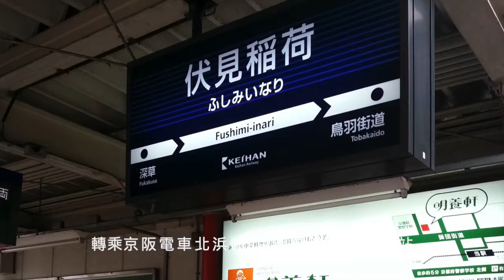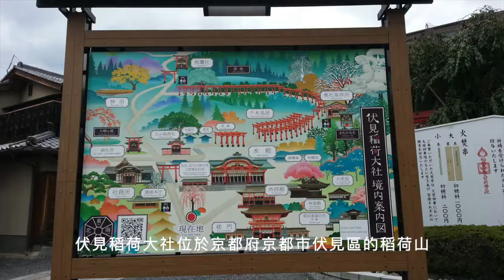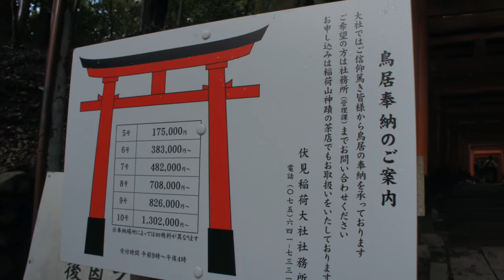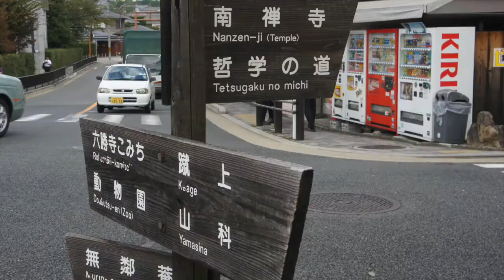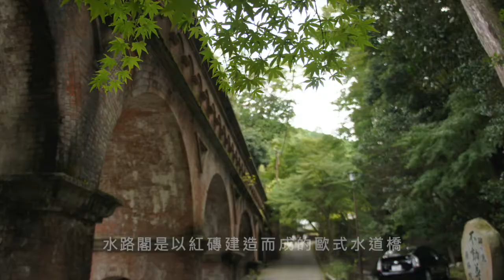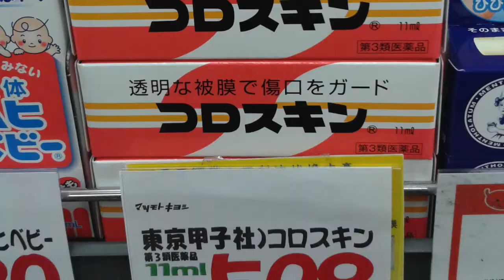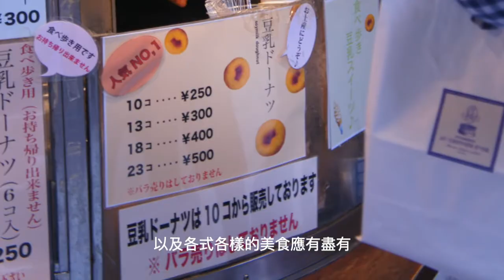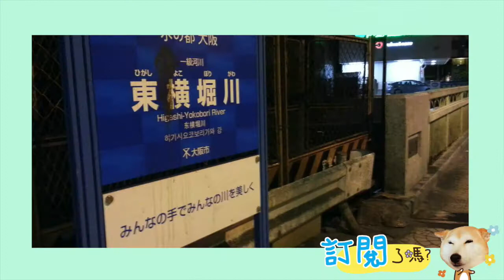日本自助旅行｜京都一日遊⛩從大阪前往伏見稻荷大社漫步超壯觀的千本鳥居之中、南禪寺賞楓、新京極商店街血拼、錦天滿宮買可愛寵物御守🐶｜日本京阪奈自助Day5｜芒果姐姐的小旅行｜芒果這一家🥭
2013秋天第一次的日本自助旅行,
來到非常好入門的京都.大阪.奈良！
搭乘樂桃航空飛往關西空港,
帶著興奮又緊張的心情,
展開7天6夜的自助旅行,
行前好幾個月的行程蒐集與規劃,
到了此時驗收時刻,
正是自助有趣的地方,
考驗找路的功力,
溝通的能力,
比手畫腳的技巧,
與內心的膽量,
真的非常好玩！
現在就跟著我們一起回顧旅行的美好吧～

第五天
今天搭乘京阪電車從大阪前往伏見稻荷大社,
走在綿延不絕的千本鳥居裡,
彷彿走進穿越時空的隧道中,
好壯觀的場景！
隨後來到南禪寺參觀,
最後就是購物行程,
在新京極商店街的錦天滿宮買了可愛寵物御守！

一一一一一一一一一一一一一一一一一一一一一一